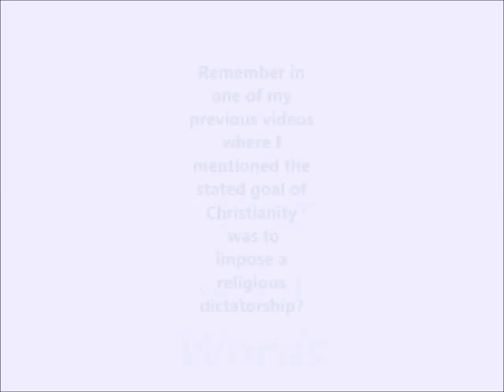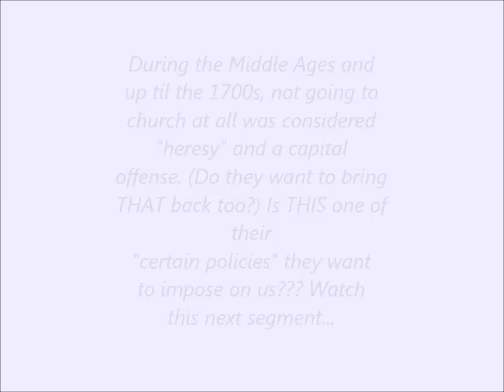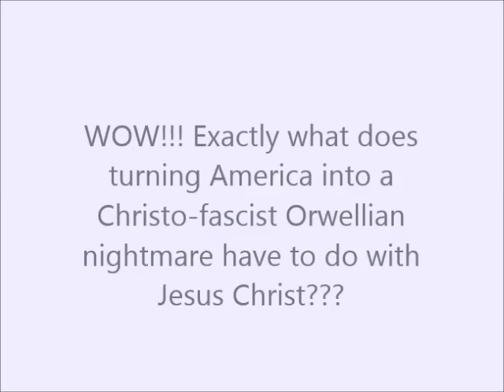The Christo Fascist Agenda: In Their Own Words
The Christian Right are coming for you!!! You won't believe your eyes and ears when you watch this one.